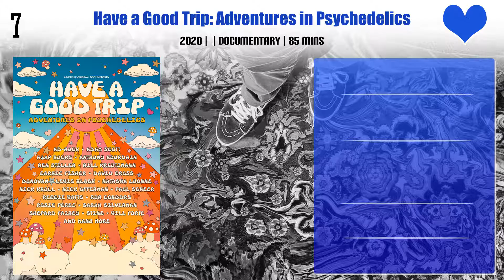Nick Offerman Top 10 Movies of Nick Offerman| Best 10 Movies of Nick Offerman